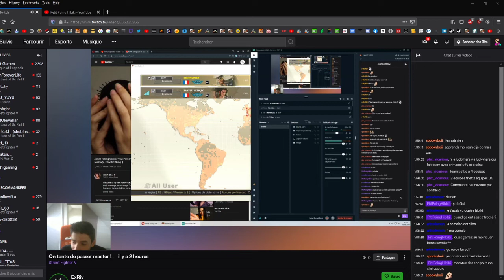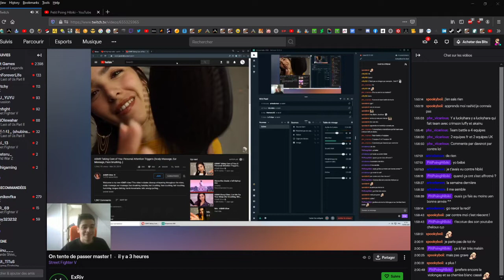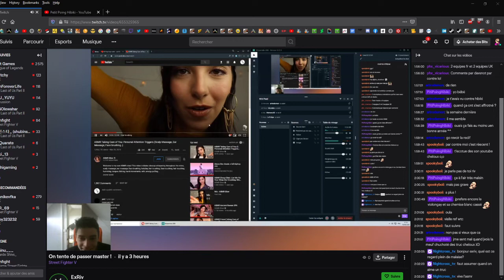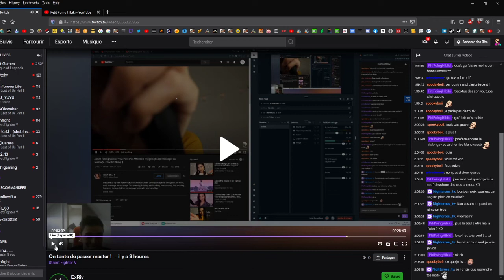EX Riv regarde ça seul tard le soir ....